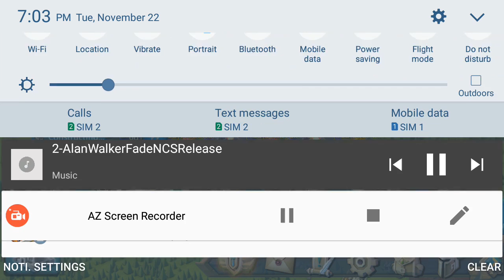H.D getting boring K16 ^_^